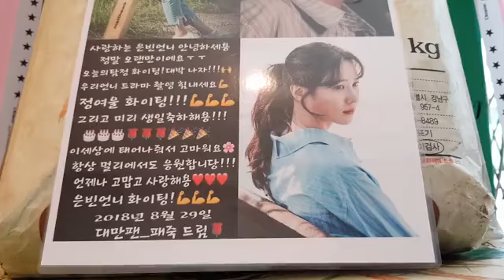KBS2 드라마 '오늘의 탐정(the Ghost Detective)' 제작발표회 배우 박은빈(Park EunBin 朴恩斌) 응원 드리미 쌀화환